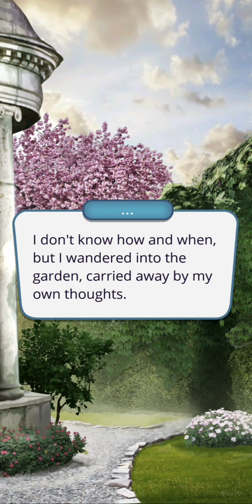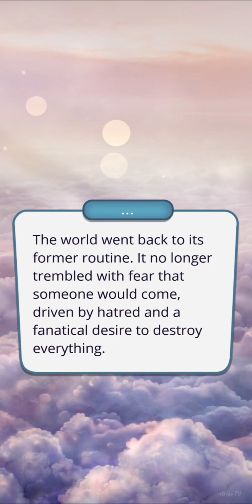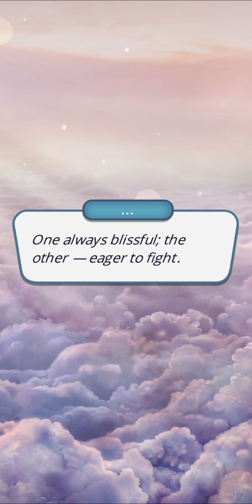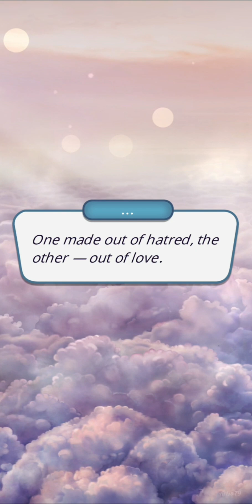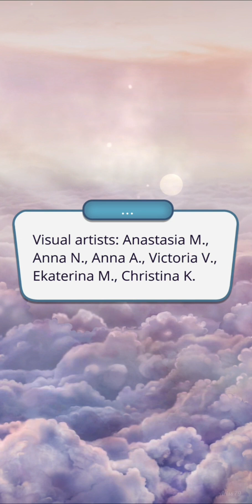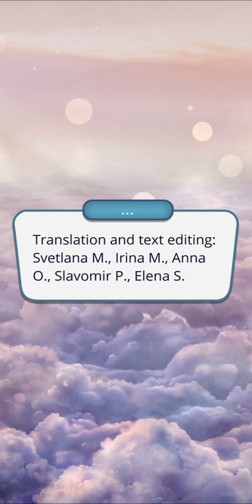Heaven's Secret 1 | Season 3 Episode 11 | part 4/4 | ENG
Story: Heaven's secret 1

You died and went to... the Angels and Demons Academy? Devilish lectures, angelic sweethearts, and the temptation to break Heaven's rules - what else awaits you in this dangerous, fantastical afterlife?

Heaven's secret 1 has 3 seasons in total